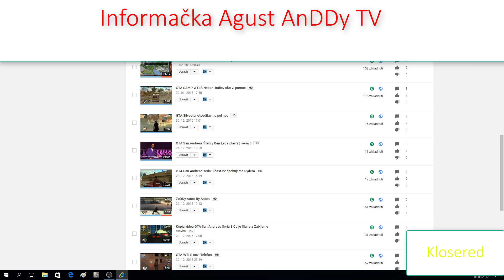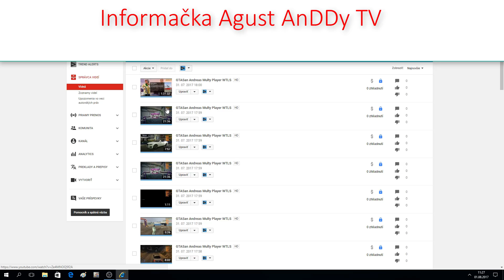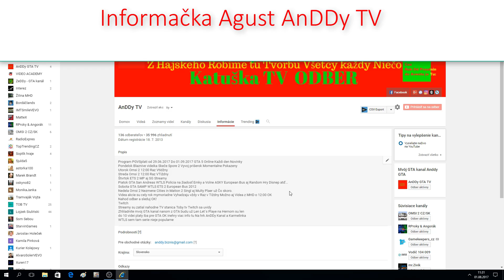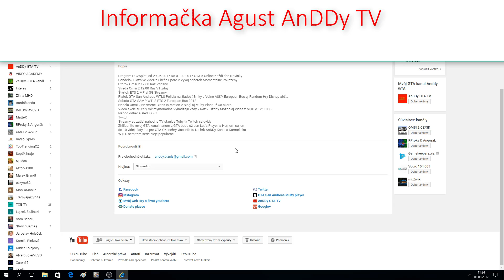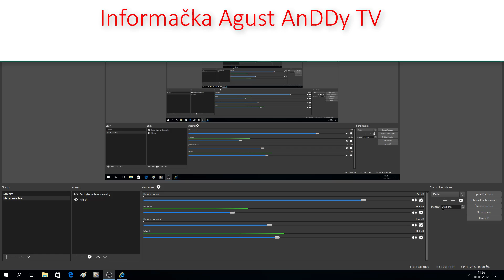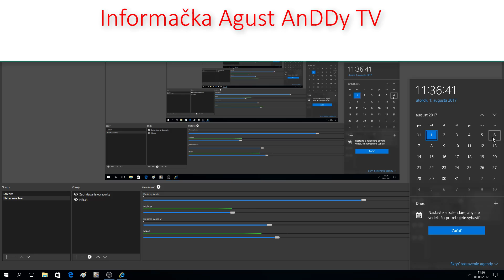Informačka August 2017 AnDDy TV Program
Sviatočne Dny su Youtuok Obce Hajske  6.8.2017 Ďen Letneho Regiojetu.sk
Listok Tu :

6.8.2017 Narodeniny Niky + Sviatok Vtom že ma Narodeniny
Ďen o Špeklulacie GTA 5 Online na AnDDy TV a Špekulovanie o AnDDy GTA TV
Ďen Boja za Regiojet na Slovesnku

Tižden OMSI 2 Nedele Okrem Sviatkou +
v Tiždny Občas GTA 5 Online a San Wtls Zaznamy z LS
na GTA TV Live Stream
6.8.2017 oKolo 20:00 Pity Party Nika. GTA Online na GTA TV
Markiza 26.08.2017 Špekuluje sa O DOD ale ak Zoženime Akosy V.I.P Sektor Tak DOD Bude.
Agro Komplex Nitra  24.až Do 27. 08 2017  Dny  24 a 27 Su Isto Exkurzia AnDDy TV ak Odpadne DOD tak aj 26 Bude
Unas ale mame c Plane Letecke Dny Sliač.
ak By Bola Markiza Dvam Vam Avtogramy ale s Kamošmy Ozančeny AnDDy TV Kameraman DOD Markiza 2017
To iste aj na Agrokoplex ale Agro pole 2017 AnDDy TV

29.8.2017 SNP a Nika Meniny Štatny aj Hajske sviatok
Ďen Prvo Natočenej AFG Praha na Youtube u AnDDy TV

1.9.2017 Ďen Ustavy SR a Deň 2 sv Vojny  Utokom na Polsko
v Ďna 1.9.1939.v Pripominka Obety Čo Zahinuly  Počas Nej SV Omša o 10:00 Unas a Tichy Ďen plus ďen vzniku F Slovenska
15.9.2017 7 Bolestna Pana Maria Tovto sviatky Končia 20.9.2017 Ďen Vištvania Katky z AnDDy TV Prvy Raz.25.10.2017 Ďeň Uzmierenia na AnDDy TV s Katku
Bohužial Neoslavuje sa je znova vištvana s Kanala aj z Bratom
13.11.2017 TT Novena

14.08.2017 Pokuz o Prevrat na Slovensku Ďeň Vitastva a Solidarity Prinieslo Lepšie AnDDy TV pre vas na Ukor Druhych Obrana nieje Hriach. Pripomina Ježiš Hriach je nebraniť sa.

Mvôj Bussines Email. na tento Email pište spravy
a napady čo smiete aj v komentoch ale záujmy
Registracian GTA San Andreas Multy Player prosim tu ak Ste inde Neda sa na Späť
Dakujeme.

Hra OMSI 2 aj Addony Platene Tu:
Hra Zaklad

GTA kanál
Tu: